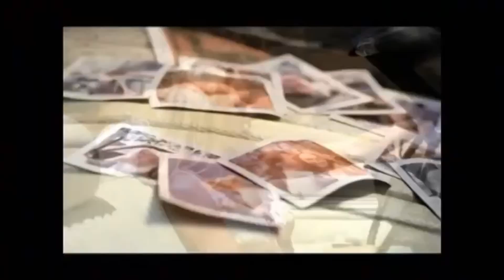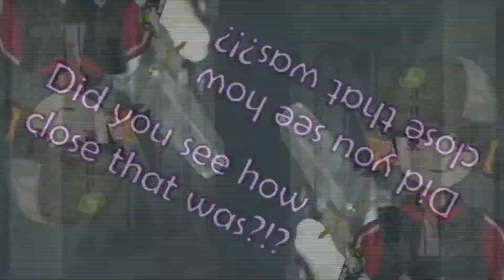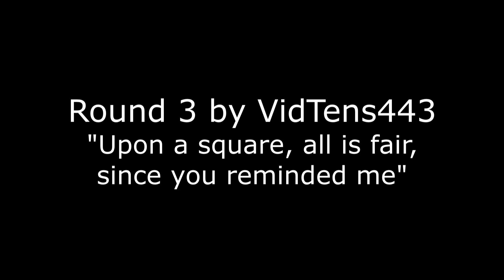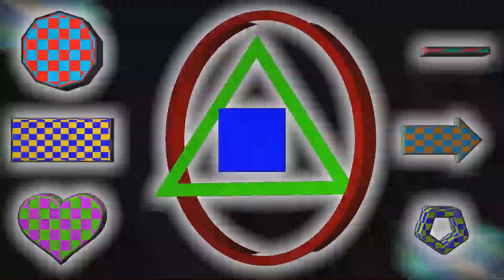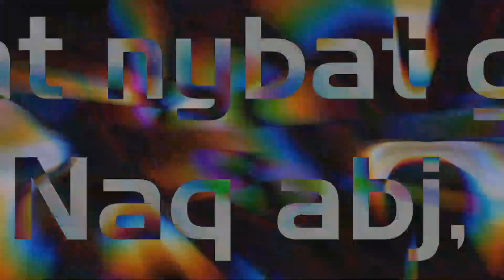[TC5] VidTens443 vs. Diolary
Tennis Cup V, Set 1